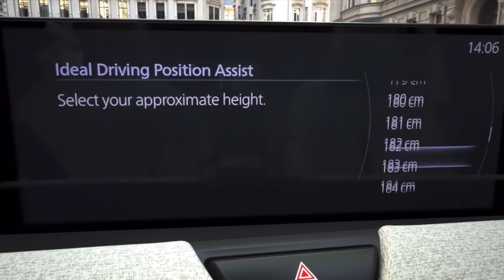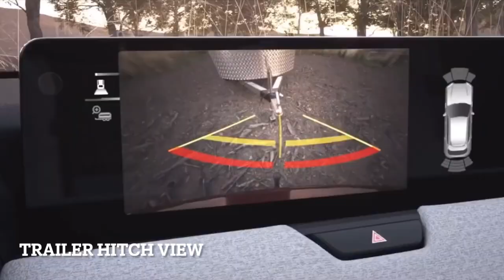2025 Mazda CX-80 | New Luxury Large Flagship SUV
The Mazda CX-80 measures in at 4990mm long, 1890mm wide, and 1710mm tall, with a 3120mm wheelbase. It has around 170mm of ground clearance.